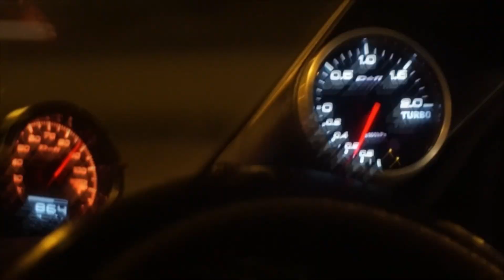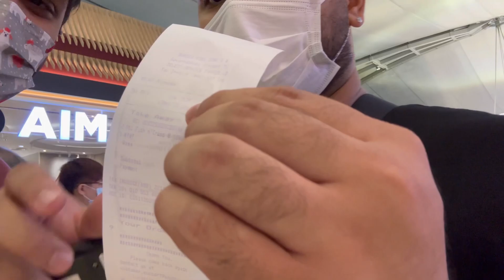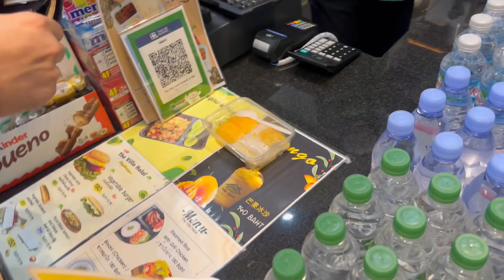WE GOING ON VACATION!!!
We are finally going on a Holiday! Much needed after everything that has happened here in Hong Kong! ENJOY OUR VLOG!

Enjoy our daily life of what it’s like being Ethnic Minorities CarLovers in Hong Kong! 🇭🇰

Aspiring YouTubers, help us reach our goal and be the first Ethnic Minorities with 1M Subscribers here in Hong Kong. Join us through our journey!

Hong Kong Based 🇭🇰

Follow us on this wonderful journey!